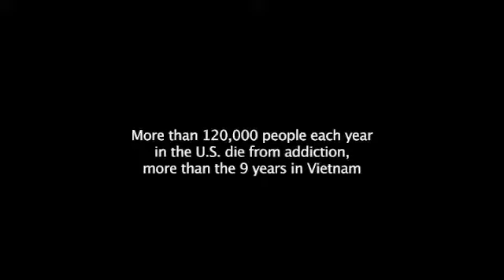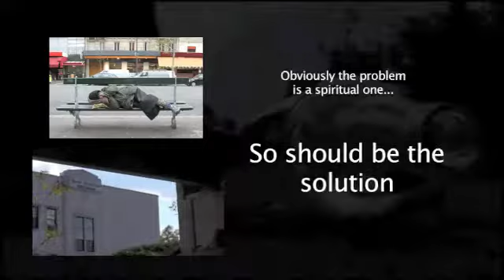Light over Darkness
This video depicts the wiles of drug addiction, and the God who saves from it. This is a Youth Challenge produced video that was shown at our annual Fall Banquet fundraiser